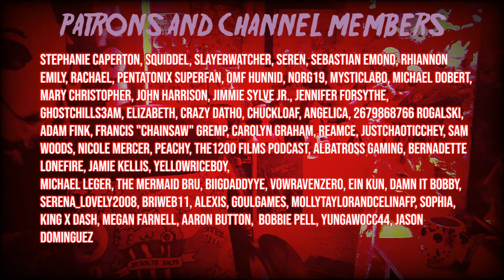Terrifying Things Caught on Doorbell Cameras (RING) | SAM AND COLBY REACTION